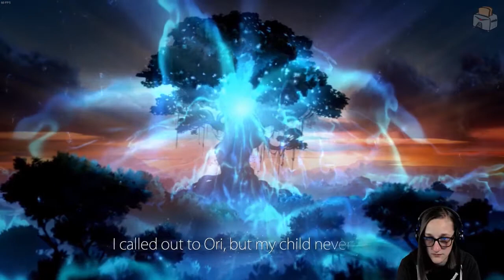[VOD] Ori and the Blind Forest - Part 2